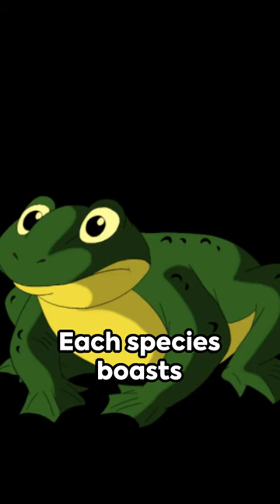Leap of Faith The Athleticism of Frogs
🐸 Leap into the enchanting world of frogs with our ribbiting video! Explore the diverse habitats where these amphibious wonders thrive, from lush rainforests to tranquil ponds. Witness their whimsical behaviors, from acrobatic leaps to the melodious symphony of croaks that define their unique communication. Our footage captures the vibrant colors and fascinating adaptations of frogs, showcasing their vital role in ecosystems around the globe. Join us on a journey of discovery and appreciation for these charismatic jumpers. 🌿🔍